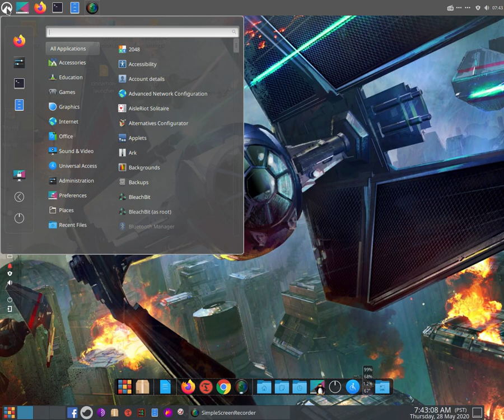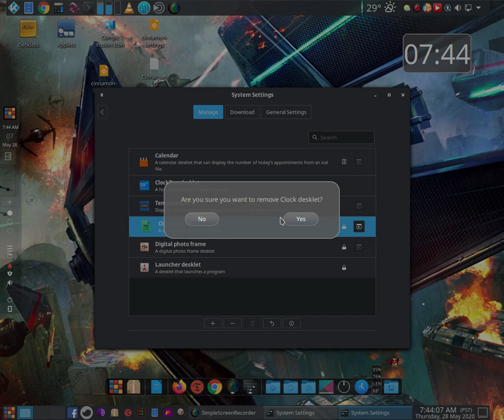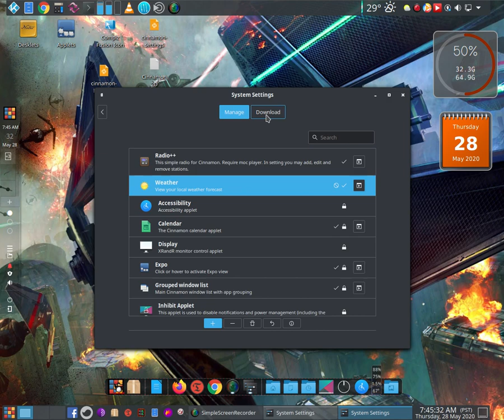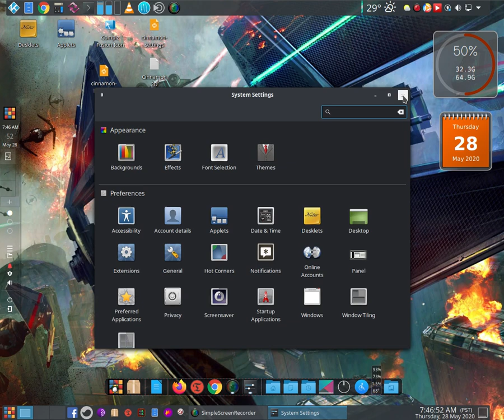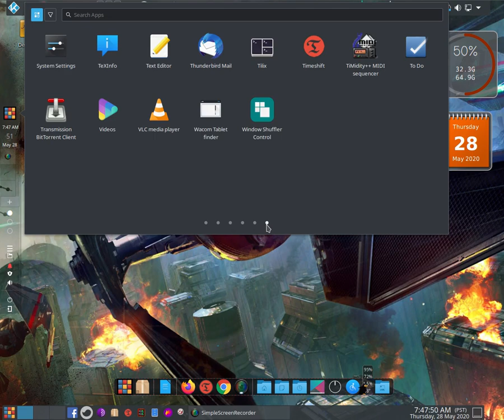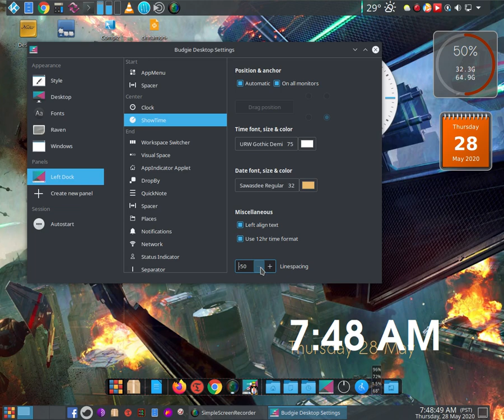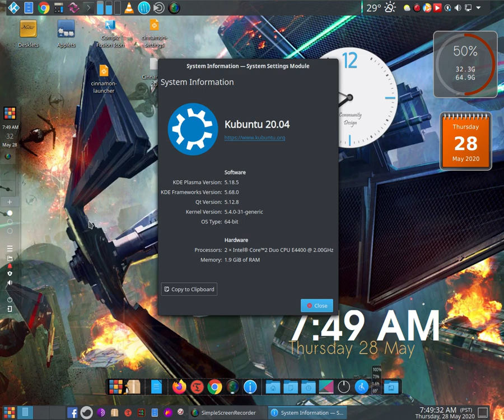ubuntu 20.04 focal fossa + kde plasma 5.18.5 + ubuntu budgie + cinnamon mate 1.24.0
nag work yun cinnamon sa ubuntu 20.04 focal fossa + kde plasma 5.18.5+ ubuntu budgie  sa mate 1.24.1 , kaso hindi gumana yun window manager na compiz focal 20.04 ang nagamit ay muffin